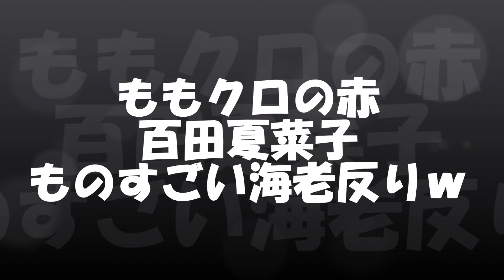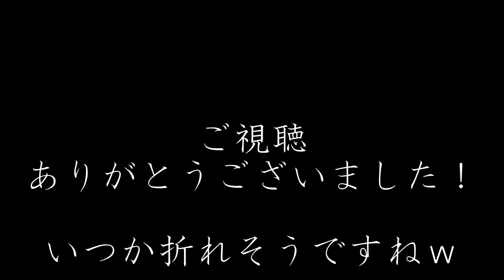百田夏菜子のものすごい海老反りｗ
折れる折れるｗ

評価・コメント・リクエスト等お待ちしております。

その他の人気動画はこちらから